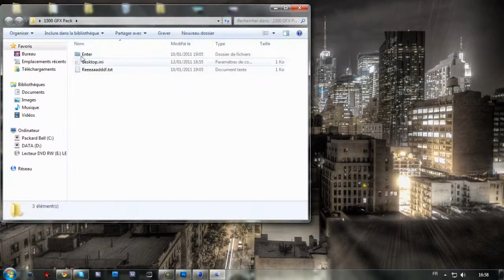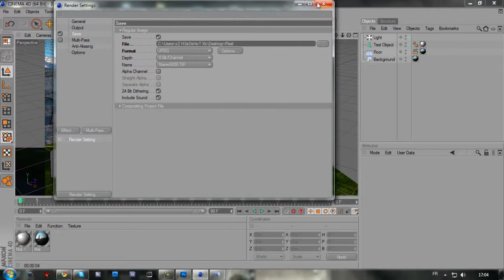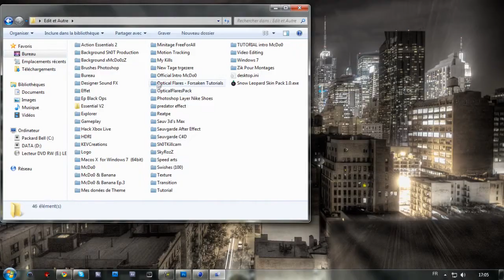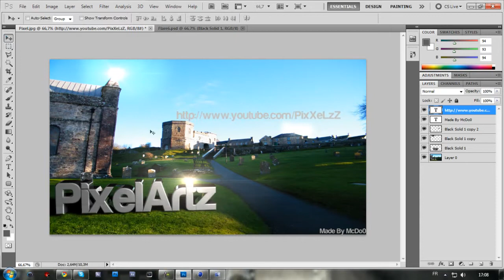Speed Art By McDo0